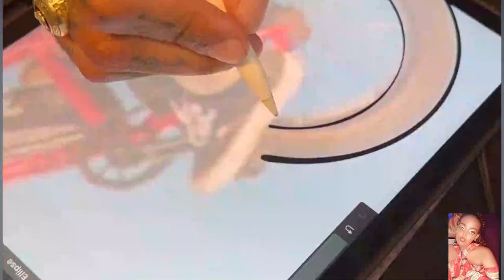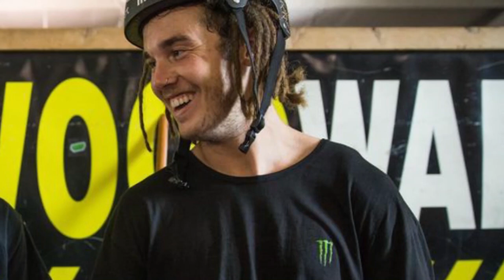Pat Casey, three-time X Games BMX medalist, killed in San Diego motocross accident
Pat Casey, a 29-year old BMX star, died on Tuesday when he was involved in an accident at a motocross park in Ramona, Calif., according to the San Diego County Medical Examiner. While riding on a dirt bike at the Slayground Motorcross Park, Casey lost control of his bike, and ended up being thrown from it.

"We were shocked and saddened to hear of Pat's tragic and untimely death yesterday and offer our deepest condolences to his family, friends, and fans around the world," USA BMX CEO B.A. Anderson said in a statement.

According to CBS 8, Casey was found without a pulse and needing CPR when rescue personnel arrived on the scene. First responders attempted to resuscitate Casey for 55 minutes and he was pronounced dead at the scene.

The San Diego Sheriff's Department says that Casey's bike ended up landing on top of him when he lost control of it.

The racing compound is owned by seven-time X Games medalist and motocross star Axell Hodges. Police also added that an investigation into Casey's death is currently ongoing.

Casey became a professional BMX rider when he turned professional at just 14 years old. He ended up winning his first X Games medal in 2012 when he came in third place in the BMX Freestyle Park event. In 2013, Casey won a silver medal in the BMX Air event before finally earning a gold medal in 2021.